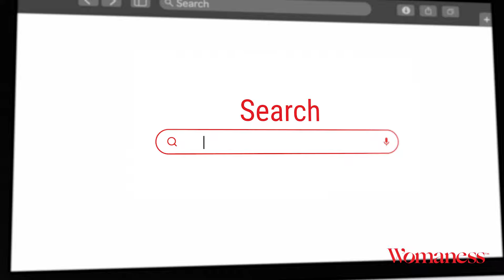We're Womaness: created by women, for women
We’re Womaness.
Like you, we’re women facing our 40s, 50s and beyond—and we know we deserve to feel and look great as we age.

The Art of Aging Well: Womaness is the leading women’s wellness brand that’s modernizing aging through clean products formulated to meet the needs of your changing skin, hair, and body. Created by women for women, we offer clinically and doctor-tested supplements, sexual wellness, and skincare products to support you as you age through hot flashes, crepey skin, vaginal dryness, sleepless nights, and more.